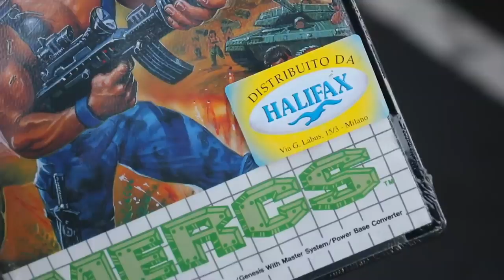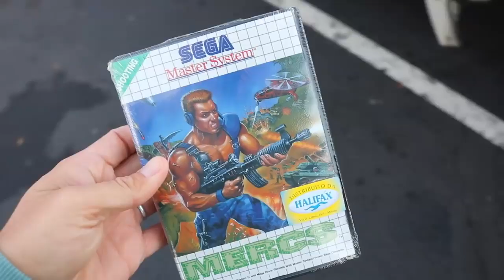MINT Condition SEALED Sega Master System Game In PRISTINE Condition - TheNesPursuit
Riff gets one of the most PERFECT condition video games he has ever seen in his entire life...and for the SEGA MASTER SYSTEM